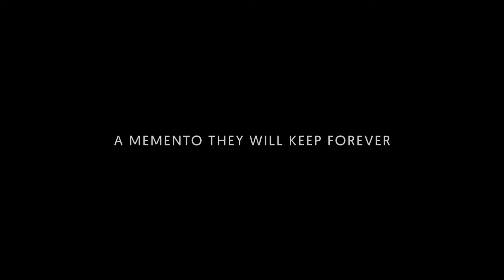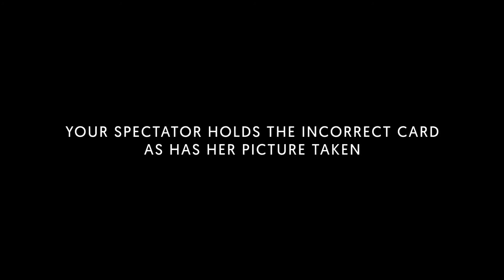KLIK by Agus Tjiu